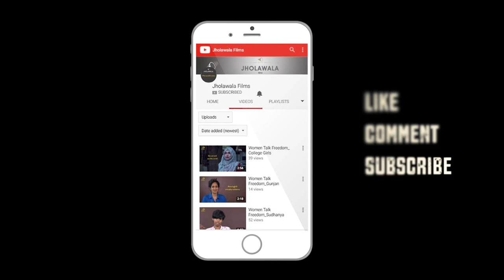Gandhi Matters? Pro. Avijit pathak